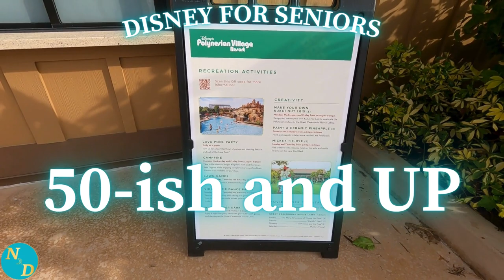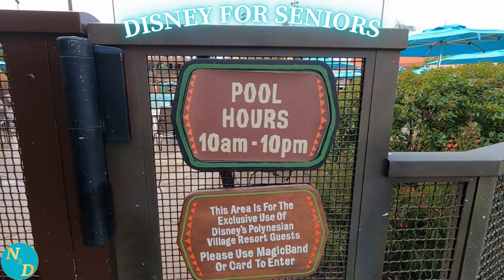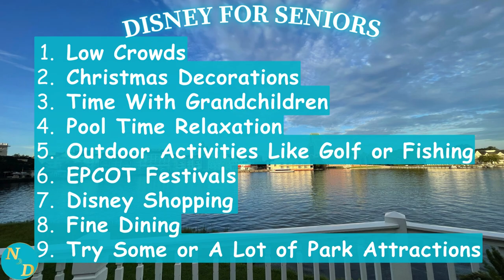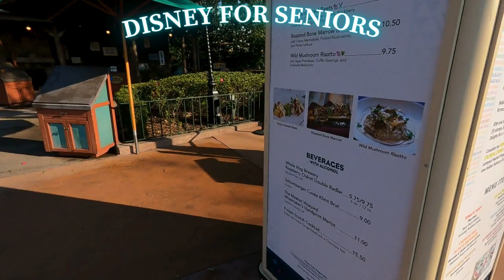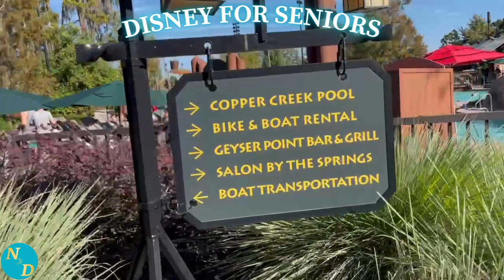Candid Disney World Vacation Experiences of Adults & Seniors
ADULTS & SENIORS: Do you go on vacations to Walt Disney World, Disneyland and other Disney theme parks? Do you stay at Disney resorts? Do you go on Disney Cruises? Do you, an adults or a senior, want different things from a Disney vacation?

Join us for a candid look at being an adult, senior, a soon-to-be senior or a retiree at Disney! We'll share tips and tricks for seniors visiting Disney theme parks and resorts, as well as our personal experiences. Whether you're a senior traveler or planning a trip for your older family members, this video will give you an insider's perspective on enjoying the parks as a senior. Don't let age hold you back from experiencing the magic of Disney!

In this video we attempt to tackle these questions, because one of our subscribers to @NanDanTravel asked.

And, let's continue the dialogue at our new Disney For Seniors

Here's a link to our Best Times to Go To Walt Disney World for Seniors video:

So far we have received if the following resorts are good choices for seniors for both short and long stays:

- Disney's Grand Floridian Resort & Spa
- Disney's Polynesian Village Resort
- Disney's Contemporary Resort and Bay Lake Tower
- Disney's Vero Beach Resort
- Disney's Wilderness Lodge, Copper Creek and Boulder Ridge Villas (as of March 30, 2024)